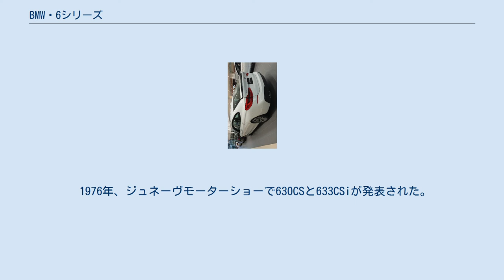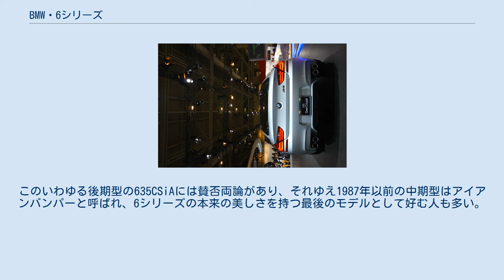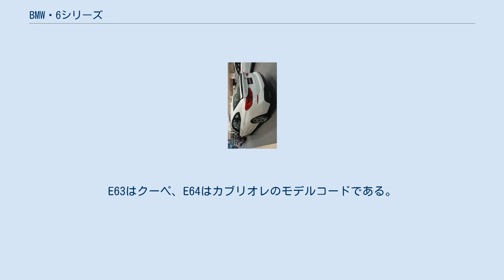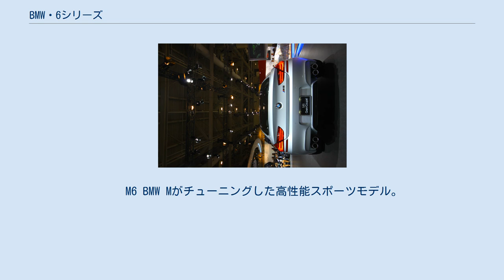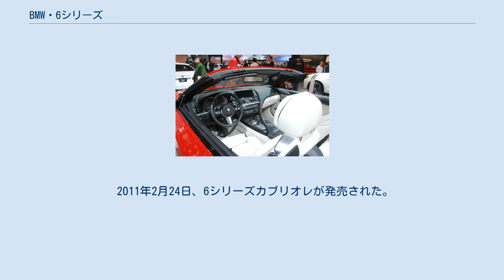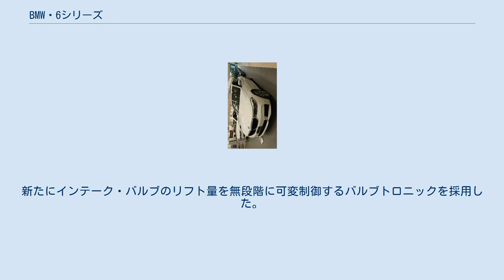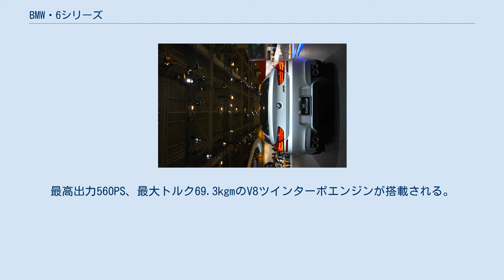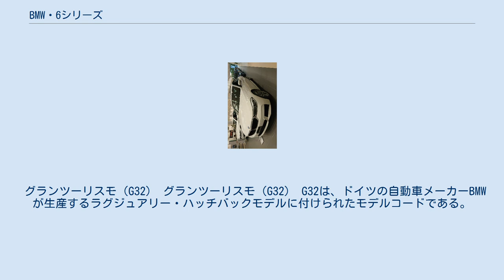BMW・6シリーズ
M6（F13） BMW 6シリーズはドイツの自動車メーカー・BMWが製造・販売している乗用車である。
クーペ・カブリオレ・ハッチバックのボディ形式を持つ。
 前身モデルは3.0CSである。
 E24は、ドイツの自動車メーカーBMWが生産するラグジュアリー・クーペモデルに付けられたコードネームである。
 当時のBMWのフラッグシップクーペであり、『世界一美しいクーペ』と評され、今なお愛好家が多い。
 1976年、ジュネーヴモーターショーで630CSと633CSiが発表された。
 1978年、635CSiが発表された。
専用の3.5Lエンジンを搭載し、トランスミッションは5速MTが採用された。
エクステリアではフロントスポイラーやリアスポイラー、サイドストライプが標準装備された。
 1979年、小変更を行い、キャブレター仕様の630CSがライン落ちし、インジェクター仕様の628CSiに入れ替わった。
エンジンは528iから流用された。
 1982年、初の大規模マイナーチェンジが行われた。
これはベースモデルの5シリーズがフルモデルチェンジを行った為で、サスペンションなどが一新された。
また、635CSiについてはエンジンが一新された。
内装では5シリーズに準じたドライバーに定期点検を促すSI（サービスインターバル）メーターや、瞬間燃費計が追加された。
5シリーズのモデルチェンジと同様、エクステリアに大きな変化は見られなかった。
 1987年、最後のマイナーチェンジを行い、新型735i（E32）で採用された第3世代DME（デジタル・モーター・エレクトロニクス）制御のビッグシックスエンジンを採用した。
これに伴い、主に米国と日本向けだった触媒付き仕様の出力が大幅に向上した（185hpから211hpに）。
さらに、衝撃吸収バンパーの装着（米国仕様では発売当初から装備）、エアロの標準装備によりエクステリアが大きく変化した。
このいわゆる後期型の635CSiAには賛否両論があり、それゆえ1987年以前の中期型はアイアンバンパーと呼ばれ、6シリーズの本来の美しさを持つ最後のモデルとして好む人も多い。
 1989年、生産終了。
同年に開催されたフランクフルトモーターショーで6シリーズ（E24）の事実上の後継モデル、8シリーズ（E31）が発表された。
 日本仕様車は昭和50年代の厳重化された排ガス規制により、ほぼ全年式にわたり米国仕様車をベースとしていた。
ただし、全グレードでMTが選択できた米国と違い、日本仕様車はM6を除き全車ATを装備していた点が大きく異なる。
 E63/E64は、ドイツの自動車メーカーBMWが生産するラグジュアリー・クーペ/カブリオレモデルに付けられたコードネームである。
E63はクーペ、E64はカブリオレのモデルコードである。
 2003年9月9日、フランクフルトモーターショーで8シリーズ（E31）の事実上の後継モデル、第2世代6シリーズ（E63）が初代6シリーズ（E24）からおよそ14年ぶりの復活を遂げ、ロー&ワイドなフォルムを演出するグラマラスなフェンダーライン、全体としても曲線を基調とした流麗なスタイルへと大胆な変身を遂げた。
 カブリオレは、ソフトトップを閉じるとクーペと見紛うほど流麗なルーフラインであり、ライバル車とは一線を画す。
 特別に用意されたボディカラーやインテリア素材でオーダーメイド可能なプログラム、BMWインディビデュアルが初めて導入された。
 　 M6 BMW Mがチューニングした高性能スポーツモデル。
 2003年12月17日、BMWはドイツ公共放送連盟の記者会見で、「正式なM6の呼称はE63/E64から制定する」との見解を発表した。
 インテリア F12/F13/F06は、ドイツの自動車メーカーBMWが生産するラグジュアリー・クーペ/カブリオレモデルに付けられたコードネームである。
F12は2ドアカブリオレ、F13は2ドアクーペ、F06は4ドアクーペ（グランクーペ）のモデルコードである。
 2010年9月30日、パリモーターショーでコンセプト6シリーズクーペが発表された。
 2011年1月10日、デトロイトモーターショーで新型6シリーズカブリオレが発表された。
 2011年3月1日、ジュネーヴモーターショーで新型6シリーズクーペが発表された。
 2012年3月6日、ジュネーヴモーターショーで新型6シリーズグランクーペが発表された。
 特別に用意されたボディカ...